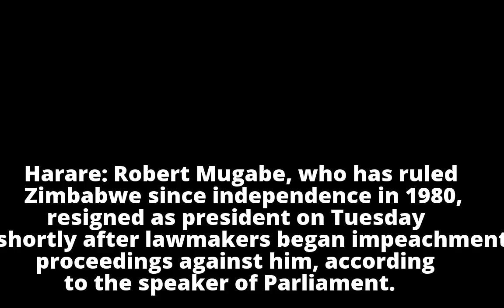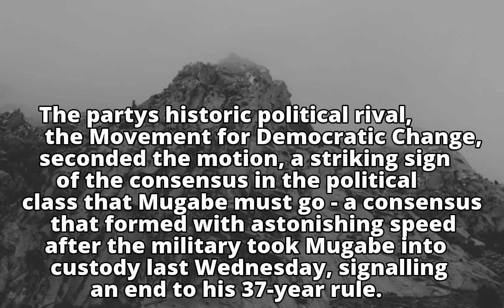Robert Mugabe resigns as Zimbabwe President